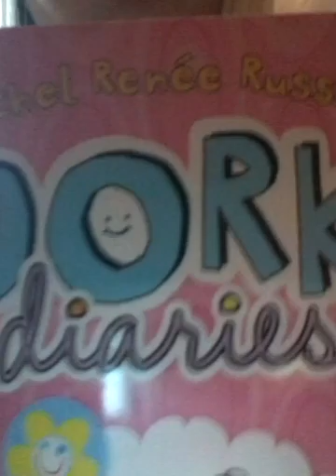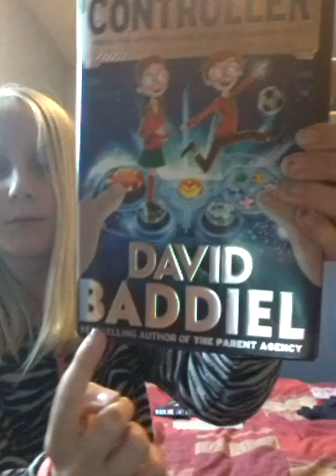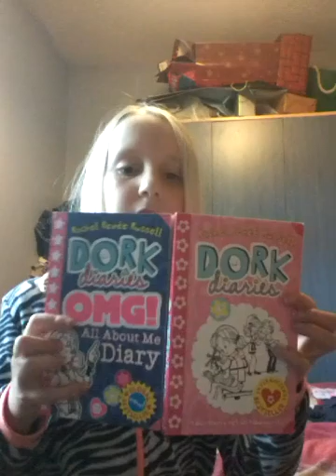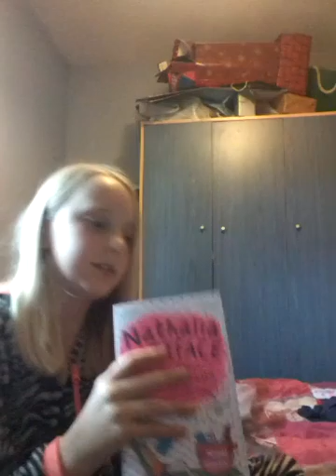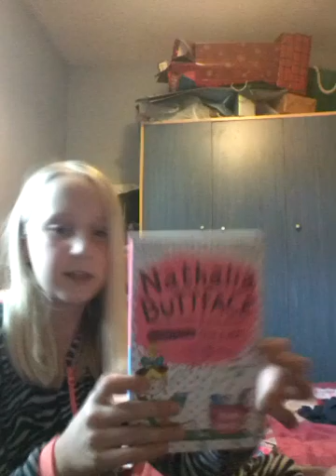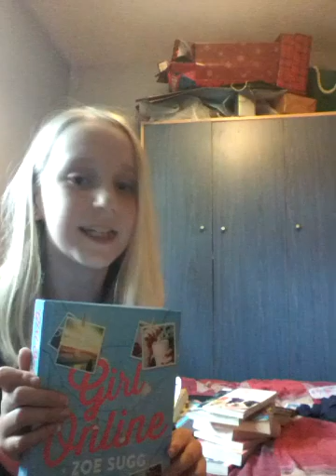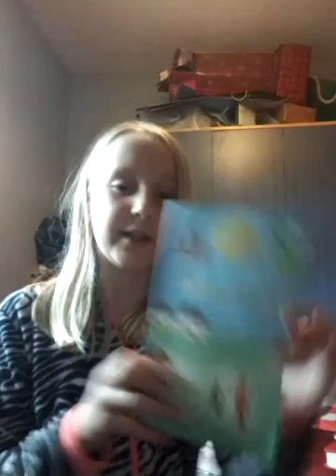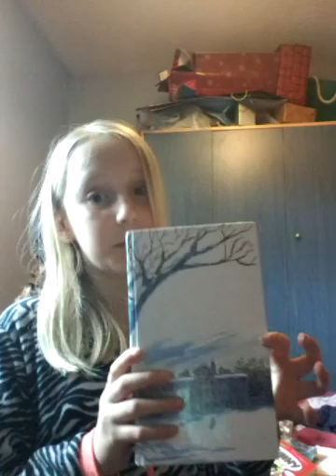Book haul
Insta ..danny